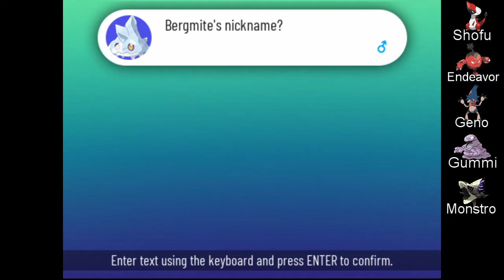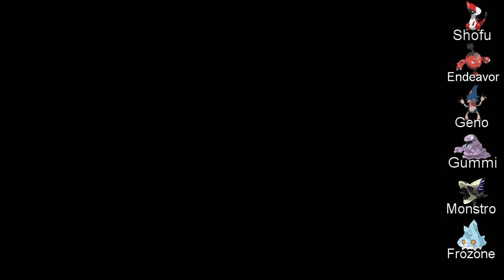Pokemon Xenoverse Nuzlocke(REDUX) Ep.5 "That Is An Awful Pokemon Cry..".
The Nuzlocke Challenge has only two rules that must be followed:
1.Any Pokémon that faints is considered dead, and must be released or put in the Pokémon Storage System permanently (or may be transferred to another game, as long as the Pokémon is never able to be used again during this run).
The player may only catch the first wild Pokémon encountered in each area, and none else. If the first wild Pokémon encountered faints or flees, there are no second chances. If the first encounter in the area is a double battle, the player is free to choose which of the two wild Pokémon they would like to catch but may only catch one of them. This restriction does not apply to Pokémon able to be captured during static encounters, nor to Shiny Pokémon.
Other near-universally used rules include:

2.The player must nickname all of their Pokémon, for the sake of forming stronger emotional bonds.
The player may only use Pokémon they have captured themselves, meaning Pokémon acquired through trading, Mystery Gifts, etc., are prohibited. As for trading and retrading the same Pokémon (for the purpose of evolving a Graveler, for example), there is no firm consensus. As of White: Hard-Mode Episode 3, it is implied that the player can accept Pokémon that are received freely from NPCs.
The player may not voluntarily reset and reload the game whenever things go wrong. Being able to do so would render all of the other rules pointless.
Optional rules
3.Though the above rules tend to stay consistent with all challengers, many optional variations and amendments to the rules have been created by players to further adjust difficulty. Many other rules exist other than those listed here; challengers adjust their personal rules according to their own preferences. Regardless of the optional rules being used, the run is considered a Nuzlocke Challenge as long as the core rules are still in place.